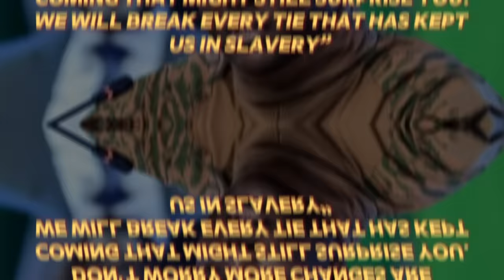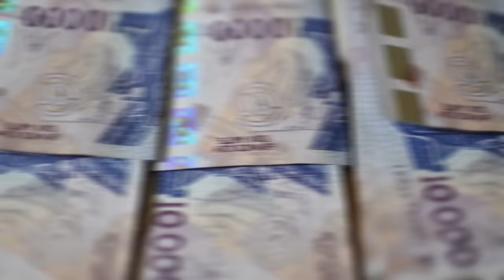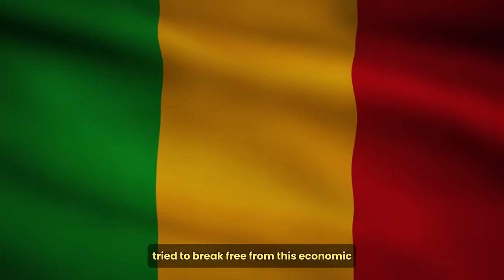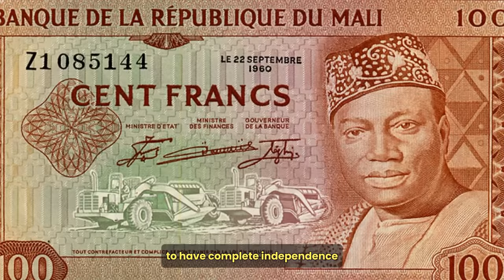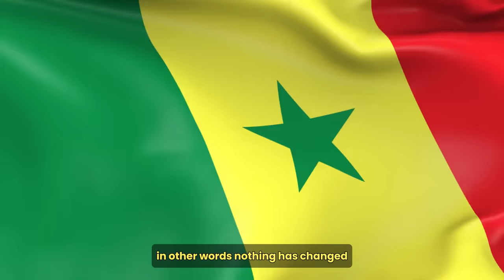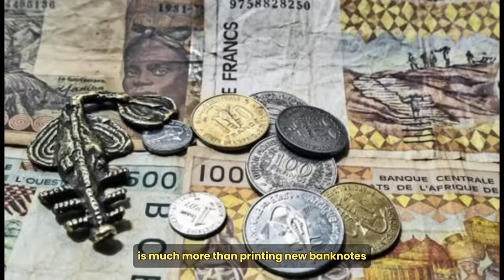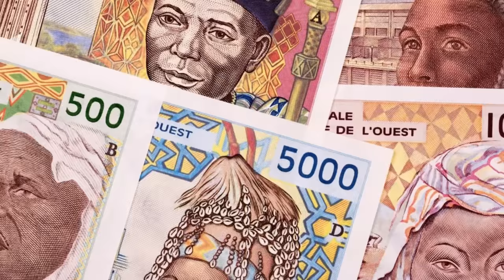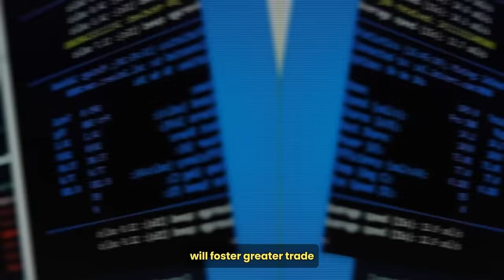Ibrahim Traore Just Introduced New Currency Alongside Other Countries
In an interview in February, the President of Burkina Faso said something very striking that shows that he is a man on a mission to transform Burkina Faso. He said “Perhaps everything we’ve done has surprised you, hasn’t it? Don't worry more changes are coming that might still surprise you. We will break every tie that has kept us in slavery” What an iconic statement. Traore’s statement proves that all that he has done since assuming power in Burkina Faso, was planned and none of those actions were made on impulse. His statement is a slap to the face of those people who say that because he is a military man he doesn't know what he is doing and cannot rule a country.

As the Captain has said, everything they have done has certainly surprised the world, especially the West, and now they are about to surprise the West, especially France with another move- the creation of a new currency. Captain Traore says the plan is to break all ties that have kept the country in slavery and we can all agree that the CFA Franc, the currency that is currently being used by 14 African countries including Burkina Faso is something that has kept these nations in slavery. Created in 1954 as a currency for all its African colonies, France used this currency to maintain significant economic and political influence over Africa because it had control over the currency’s convertibility and monetary policy. This means that with the aid of the CFA Franc, France could manipulate the money supply, interest rates, and currency valuation across Francophone Africa all the way from Paris. In addition to this, France also controlled the money reserve of Francophone Africa because Francophone Africa was required to at first, put a hundred percent of their money reserve in France's bank. Later on, it changed to 70 percent, and it is currently 50 percent.